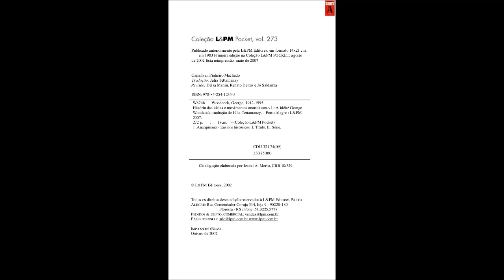Historia das Ideias e dos movimentos anarquistas - Cap.01 - A árvore Genealógica - Parte 2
e inscreve e compartilha!

Vol 1